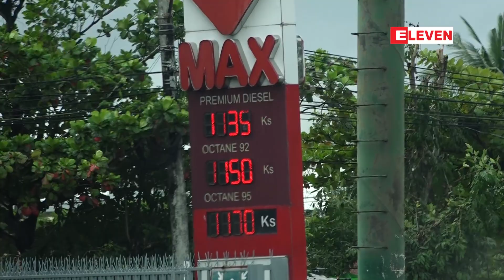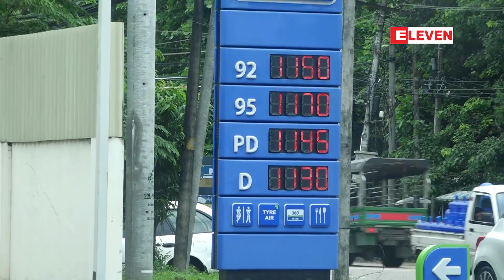ပြည်တွင်းစက်သုံးဆီဈေးနှုန်း အမျိုးအစားအလိုက် ရာခိုင်နှုန်း ၇၀ မှ ၈၀ ခန့် မြင့်တက်ခဲ့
ခုနစ်လကျော်အတွင်း ပြည်တွင်းစက်သုံးဆီဈေးနှုန်း အမျိုးအစားအလိုက် ရာခိုင်နှုန်း ၇၀ မှ ၈၀ ခန့် မြင့်တက်ခဲ့ (ရုပ်သံ)

 ခုနစ်လကျော်အတွင်း ပြည်တွင်းစက်သုံးဆီဈေးနှုန်းအမျိုးအစားအလိုက် ရာခိုင်နှုန်း ၇၀ ကနေ ၈၀ ခန့်မြင့်တက်ခဲ့ပြီး အောက်တိန်း 95 Ron တစ်လီတာ ကျပ် ၁၁၆၀ အထိ မြင့်တက်ခဲ့တယ်လို့ ပြည်တွင်းစက်သုံးဆီအရောင်းဆိုင်တွေကနေ သိရ ပါတယ်။